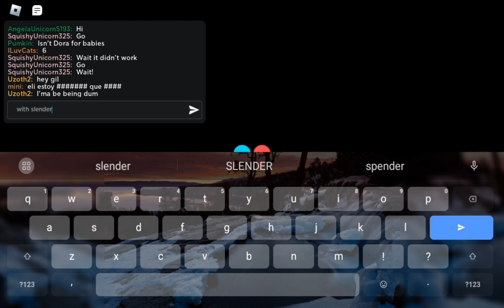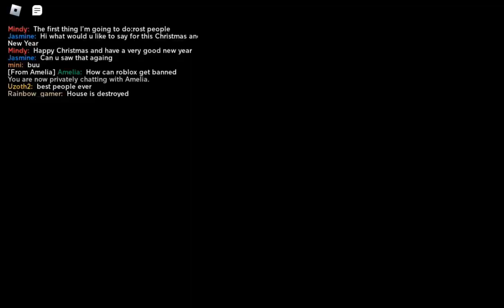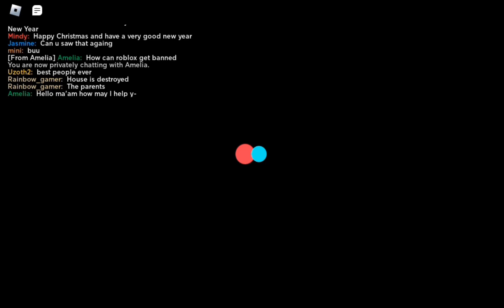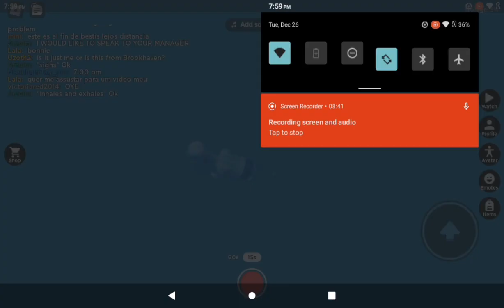Roblox why just why (Roblox Rec It)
maybe Roblox downfall? or is the Crunchyroll down fall just gonna end Roblox anime games completely